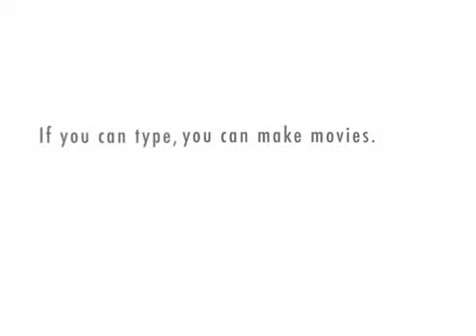Love On A Train (A Romance) Part 2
Love On A Train Part 2
by Tim Briffa